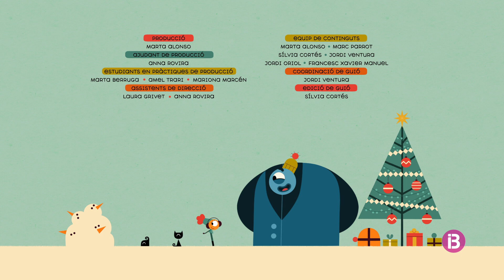Jasmine i Jambo - Treball en harmonia (19) - IB3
És Nadal i hi ha moltes coses a fer: fer un ninot de neu, guarnir l’arbre, cantar nadales... Però tothom ho vol fer tot i al mateix temps. El ninot de neu té tres nassos, l’arbre és un desastre i les cançons sonen malament. Jasmine i Jambo s’hauran de coordinar per treballar en harmonia i que cadascú faci la feina que se li dona més bé.